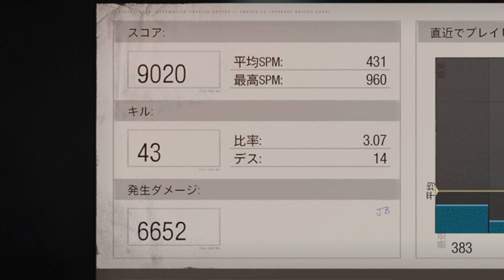【CoD:BOCW】マジでダブルモロトフ装備が最高すぎないか？神アイテムが存在している件についてwwww【ハセシン:PS5】Call of Duty: Black Ops Cold War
Twitterではこのアカウントのみを使用しています！
サブアカウントなどは作成していません！

今回は「ダブルモロトフ装備」を初めて使ってみたのですが、マジで「HARDPOINT」との相性が神すぎました...。

ここまで地点防衛力があるアイテムだとは！地点を防衛するのが本当にスムーズにできましたね！

2個装備とリチャージを組み合わせるのも本当に強力だった〜！

▼DXRacerストア｜Rush Gamingコラボチェアがあります！